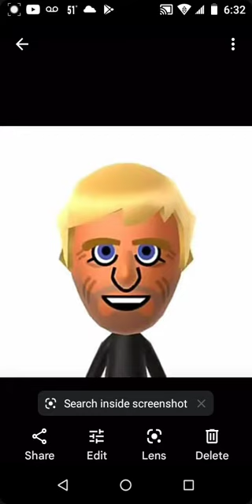All 111 Wii Sports Club Miis and All 100 Wii Sports Resort Miis